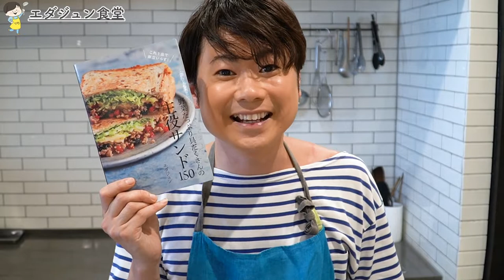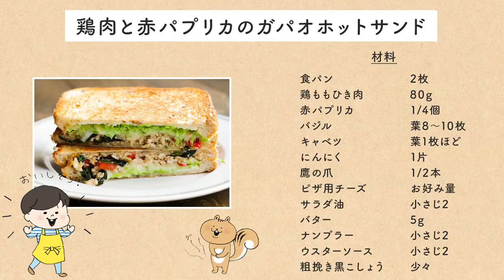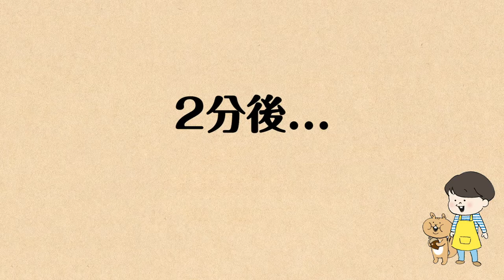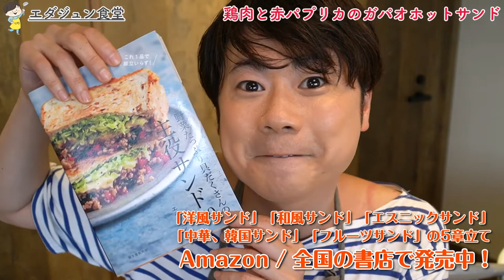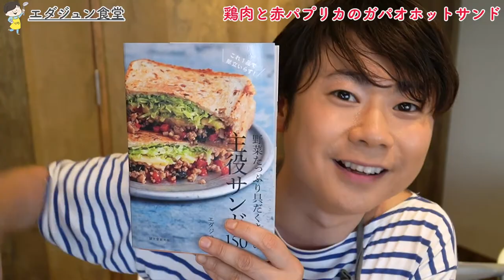【ホットサンドメーカー不要！で作れる】野菜たっぷり！ガパオホットサンド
ホットサンドメーカーがなくても、
工夫一つで簡単に、ホットサンドが楽しめる♪

タイ料理で人気の「ガパオ」をホットサンドにアレンジ。
「パンのサクサク感」「チーズのとろ〜り」「キャベツのシャキシャキ感」
色々な味が楽しめて、とっても美味しい１品です。

こちらは、著書１３冊目の新刊！
「野菜たっぷり具だくさんの主役サンド」（誠文堂新光社）に掲載中のレシピです！

ぜひ、新刊もチェックしてみてくださいね★

鶏肉と赤パプリカのガパオホットサンド
・食パン（ライ麦・６枚切り）　２枚
・鶏ももひき肉　８０g
・赤パプリカ　１/４個
・バジル　葉８〜１０枚
・きゃべつ　葉１枚ほど
・にんにく（みじん切り）　１片
・鷹の爪（タネなし・輪切り）　１/２本
・ピザ用チーズ　お好み量
（A）
・ナンプラー　小さじ２
・ウスターソース　小さじ１
・粗挽き黒こしょう　少々

（作り方）
１：パプリカは5mm角切りにする。キャベツは千切りにして、水にさらし、
水気をきる。
２：フライパンにサラダ油をひき、弱火でにんにくと鷹の爪を痛める。ニンニクの香りがたってきたら、中火で鶏肉を炒め、赤パプリカも入れて、ヘラなどでそぼろ状になるよう炒め、Aで味付けする。味付け後、バジルをちぎって入れる。
３：食パンのフチに包丁の先で浅く切り目を入れて、スプーンで押してくぼみをつける。
くぼみに、２、ピザ用チーズ、千切りきゃべつをのせて、もう１枚のパンで挟む。
４：フライパンにバターを溶かして、３をのせて、アルミホイルをのせて、重石をのせて、２〜３分焼く。それを両面する。

料理家/管理栄養士
エダジュン

1984年、東京生まれ。管理栄養士取得後、株式会社スマイルズ入社して、
SoupStockTokyoの本部業務に携わり、2013年に料理研究家として独立しました！
「パクチーボーイ」の名義でも活動中です。
お手軽アジアごはんや、パクチーを使ったレシピが得意★

[15冊ほどレシピ本発売中です！]